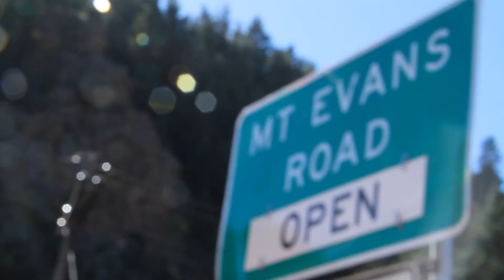Mountain Evans Jose Trejo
Mountain Evans Colorado